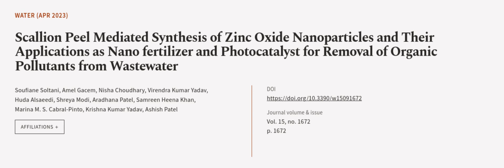Scallion Peel Mediated Synthesis of Zinc Oxide Nanoparticles and Their Applications a... | RTCL.TV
### Keywords ###

### Article Attribution ###
Title: Scallion Peel Mediated Synthesis of Zinc Oxide Nanoparticles and Their Applications as Nano fertilizer and Photocatalyst for Removal of Organic Pollutants from Wastewater
Authors: Soufiane Soltani, Amel Gacem, Nisha Choudhary, Virendra Kumar Yadav, Huda Alsaeedi, Shreya Modi, Aradhana Patel, Samreen Heena Khan, Marina M. S. Cabral-Pinto, Krishna Kumar Yadav ,and Ashish Patel

### Video Timestamps ###
0:00:00 - Summary
0:01:07 - Title
0:01:14 - Outro
0:01:18 - End